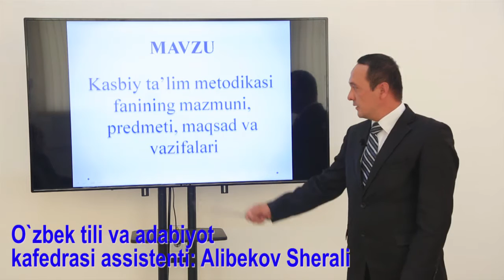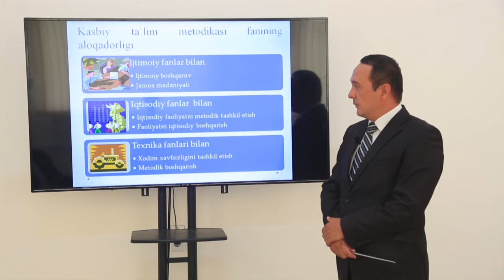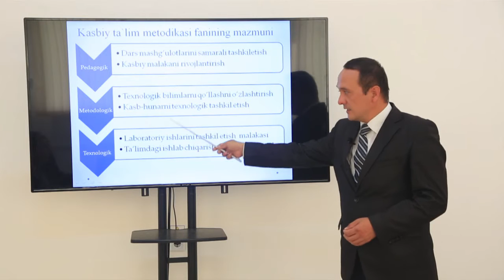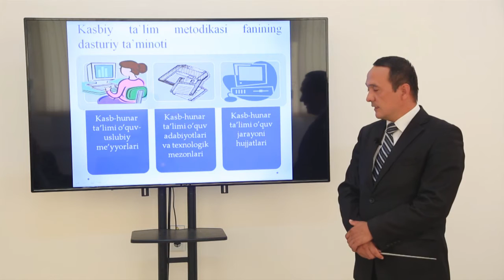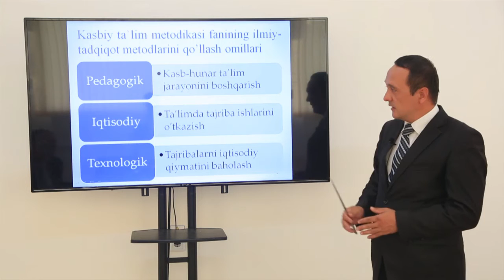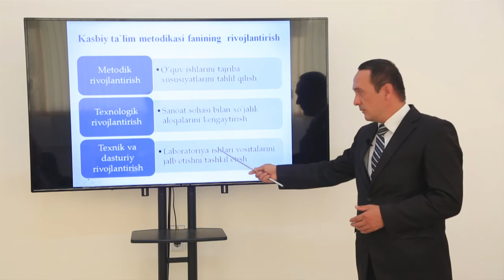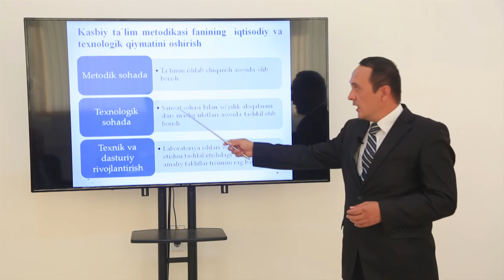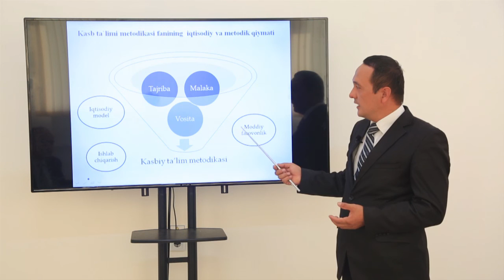Mavzu: Kasbiy ta'lim metodikasi faninig mazmuni, predmeti, maqsad va vazifalari.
Kafedra: O'zbek tili va adabiyoti.
Fan:         Kasbiy ta'lim metodikasi.
Muallif:   Sherali Alibekov